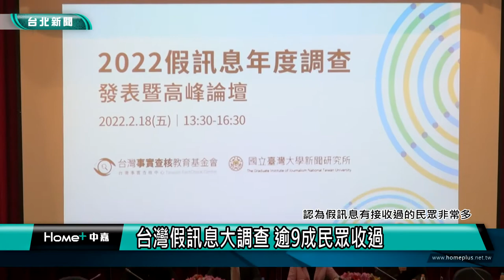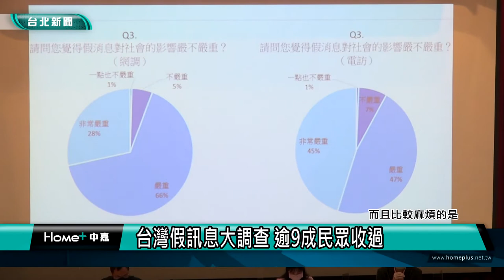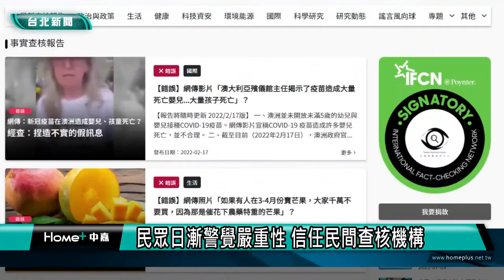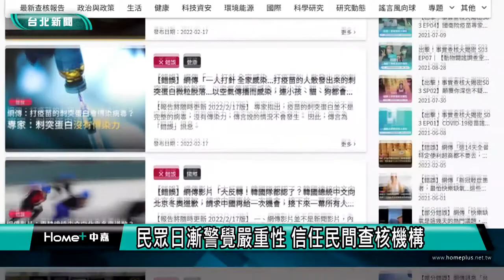假訊息｜台灣假訊息大調查 逾9成民眾收過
資通訊發達世代，假訊息隨之而來，台灣事實查核教育基金會結合台大新聞研究所，發佈「假訊息現象與事實查核成效」大調查，有在使用網路的民眾9成收過假訊息，且支持政府應立法要求社群媒體建立假訊息的自律機制。